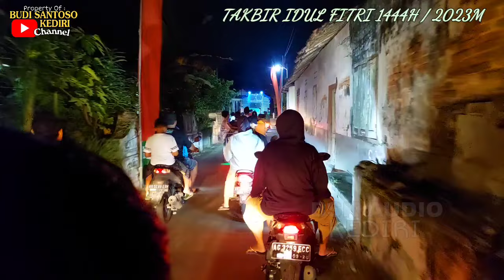TAKBIRAN KELILING SANGAT MERIAH BRO // OR4 NGEBUL OR4 M4NTUL...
TAKBIR KELILING BSK AUDIO FEAT WARGA

TERIMAKASIH KEPADA :
WARGA DUSUN BULUREJO BANTING
CREW BSK AUDIO DAN SIMPATISAN
TEAM PENGAMANAN DAN LALIN
TERIMAKASIH KEPADA SEMUA YG TERLIBAT

TERIMA KASIH KERJASAMANYA UNTUK MENSUKSESKAN AGENDA TAKBIR KELILING BSK AUDIO FEAT WARGA BULUREJO BANTING

ALHAMDULILLAH AWAL HINGGA AKHIR (FINISH) AMAN, LANCAR, DAN SUKSES